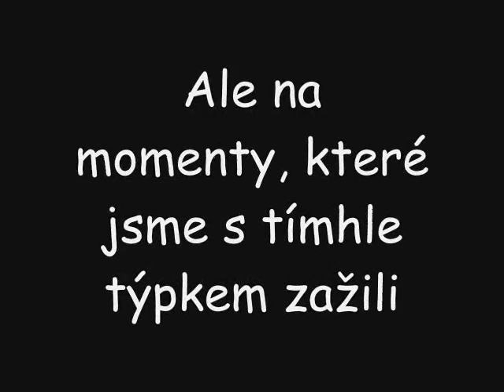Say Hello to Novka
Rzlučkové minivideo o našem nice stoperovi.
Kujeme  :-*  xD